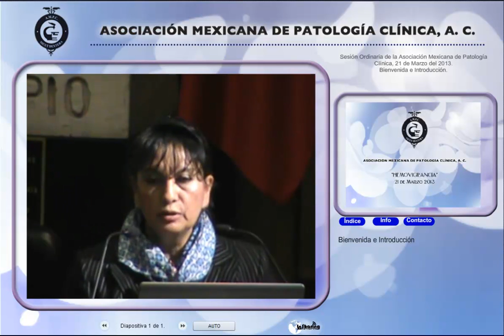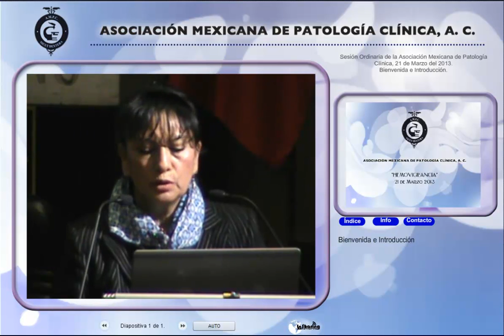Bienvenida e Introducción- Quim. Natividad García Escamilla-21 de Marzo de 2012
Asociación Mexicana de Patología Clínica, A. C.

Sesión Ordinaria
21 de Marzo del 2013

Tema: Bienvenida e Introducción.
Ponente: Quim. Natividad García Escamilla.